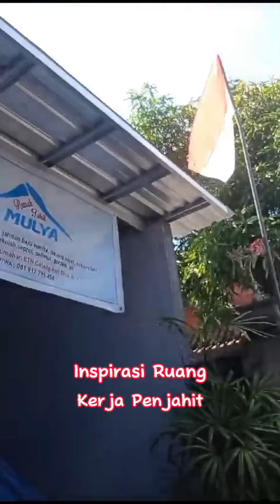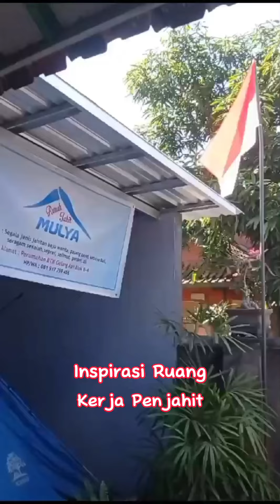Inspirasi ruang kerja penjahit @SyifanauraChannel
Selamat Datang di Syifa naura channel Disini Anda akan Belajar info Seputar teknik Menjahit dengan baik dan benar
Materi yang akan kita bahas di antara nya : cara menjahit baju untuk pemula, cara menjahit resleting jepang,cara menjahit celana kepanjangan,cara menjahit celana kebesaran,cara menjahit tangan yang rapi dan kuat,cara menjahit dengan mesin jahit,cara menjahit dengan mesin jahit butterfly,cara menjahit dengan benar,cara menjahit dengan rapi,cara menjahit dengan mesin jahit untuk pemula dan masih banyak lagi